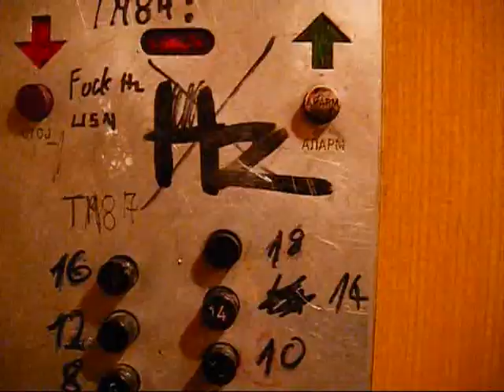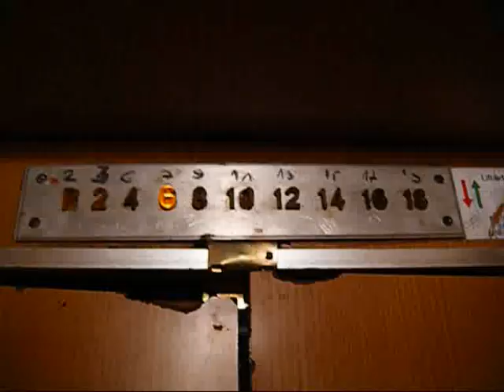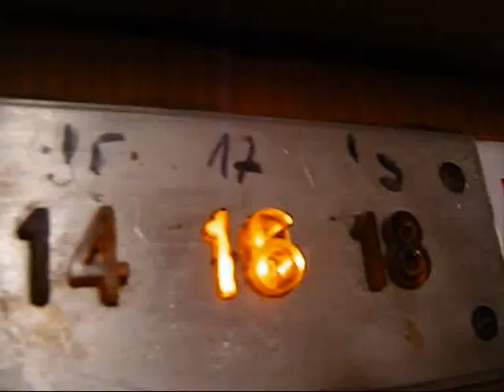Lifts, elevators and looking over the edge!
Last week someone kindly let us borrow their apartment in Sarajevo.

Yes, you will see what it's like to look over the edge and you can let me know where you say 'lift' or 'elevator' in the comments - cheers!